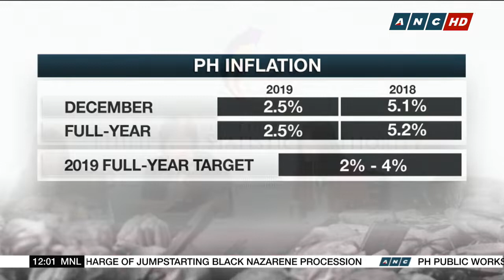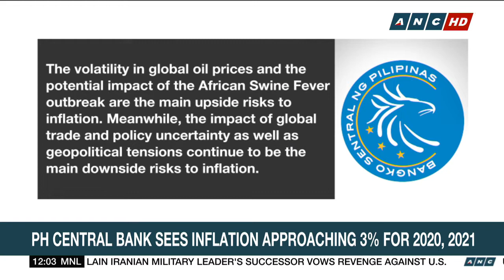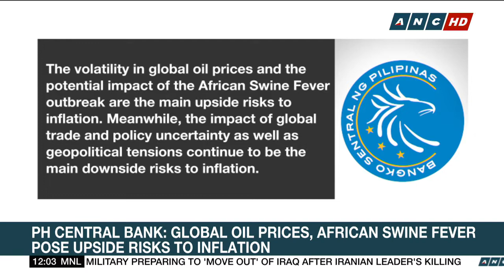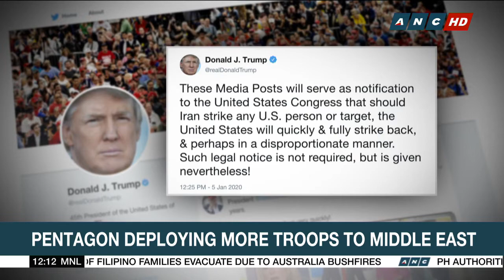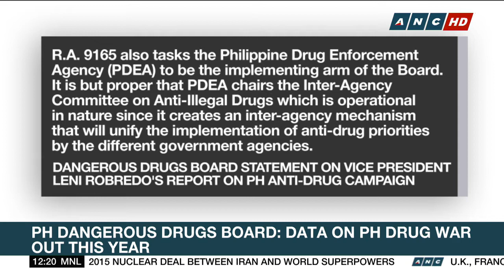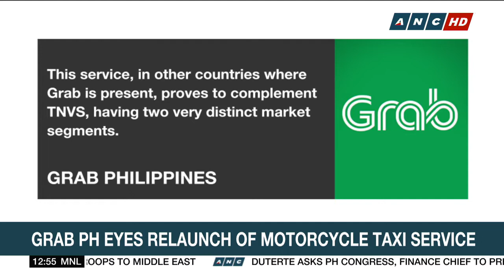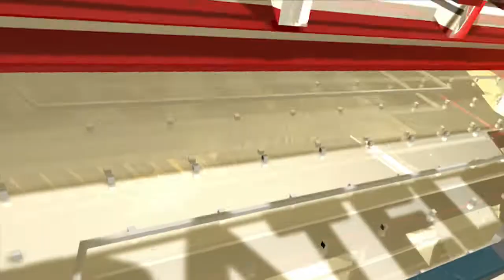Dateline Philippines - 1/07/20